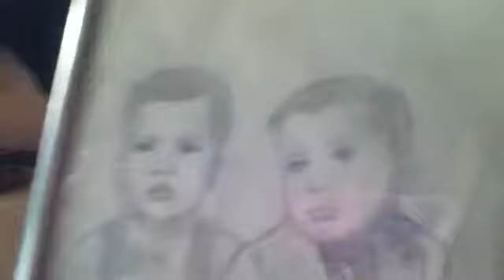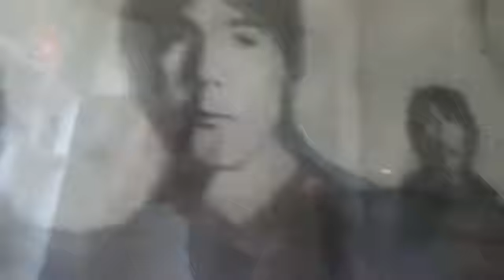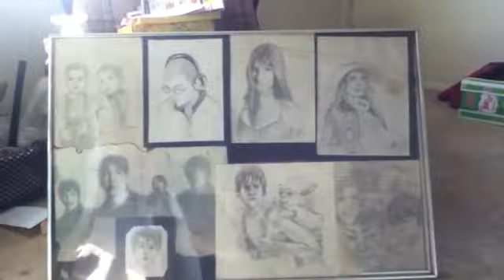VEDA/23 - Art stuff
I'm so exhausted today, lol. Here is a short hello and some old art!